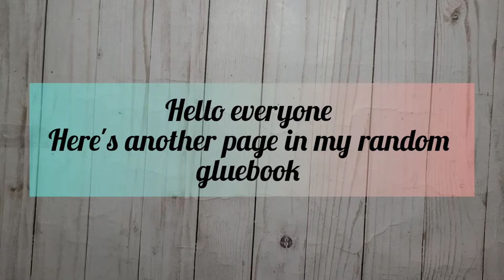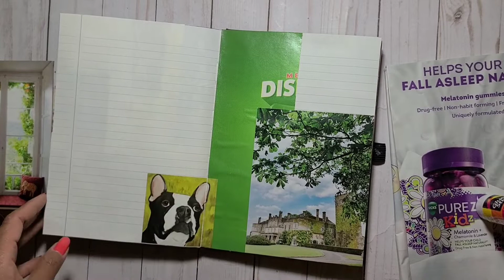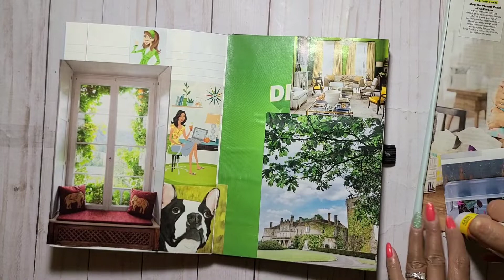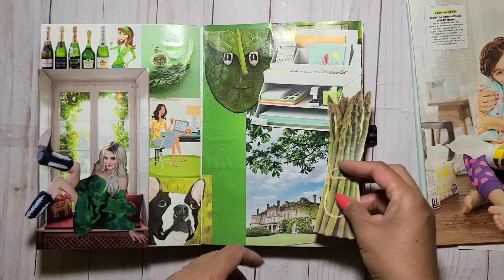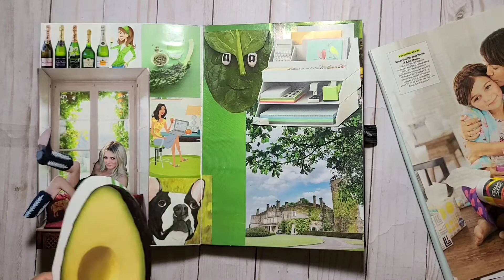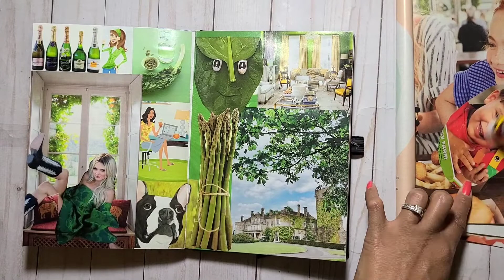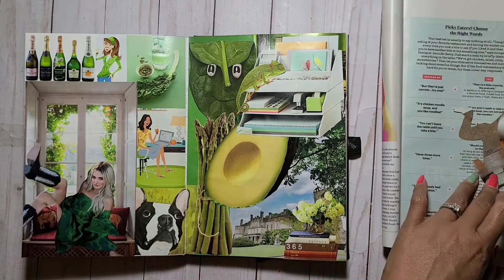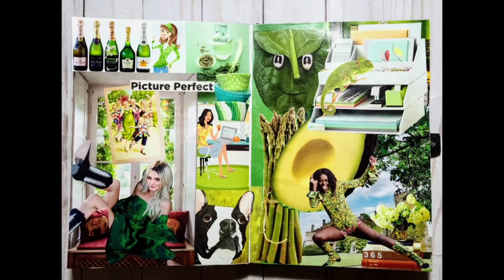GLUE BOOK with me #28.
Here's another page in my random gluebook. Thank you so much everyone for all your likes and support. God bless 😘 ❤ 🙏

Musician: ASHUTOSH

Musician: ASHUTOSH

Musician: ASHUTOSH